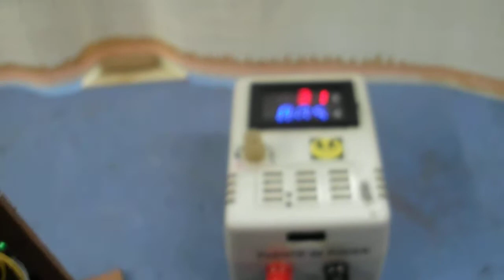Puerta Automática con bandeja DVD (Vídeo 289)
Para más información sobre su montaje, esquemas, y funcionamiento, visita mi blog

Gracias.-